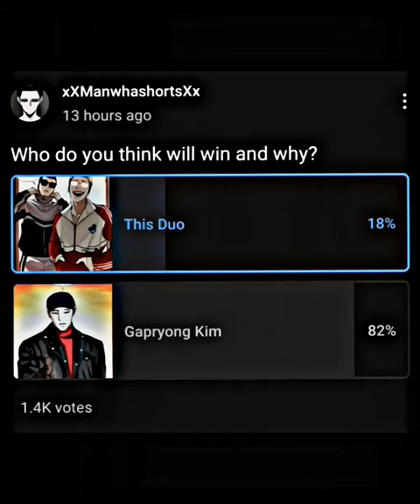Gapryong kim vs Gun and Goo